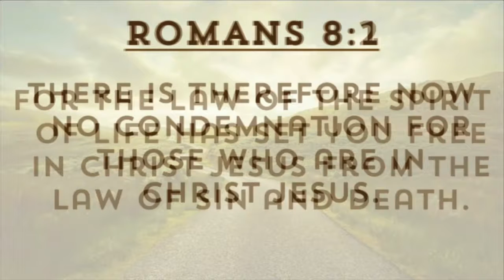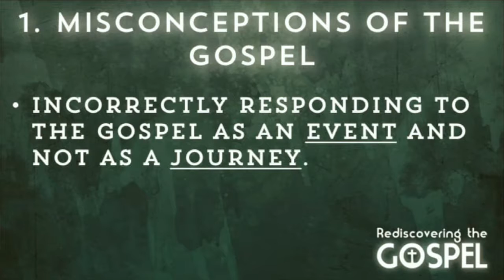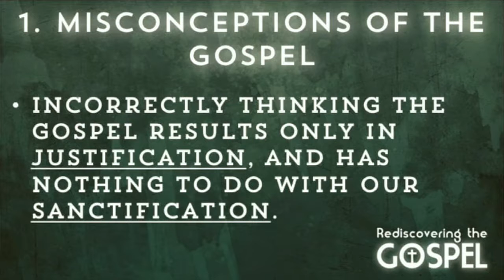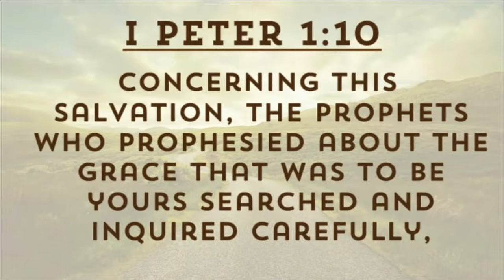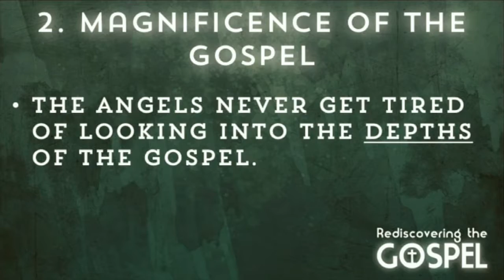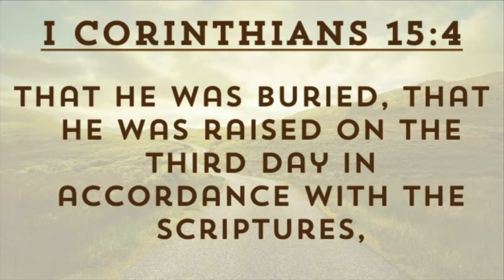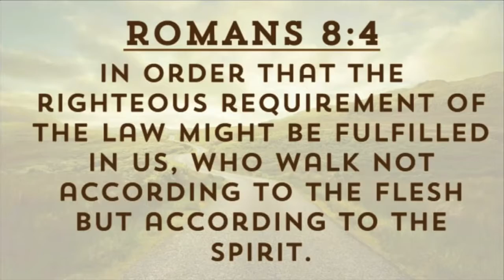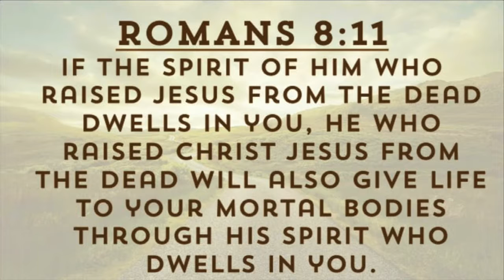Rediscovering The Gospel - 08/30/16